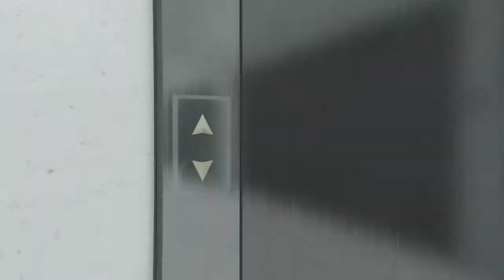Gta5 roleplay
SHAREfactory™